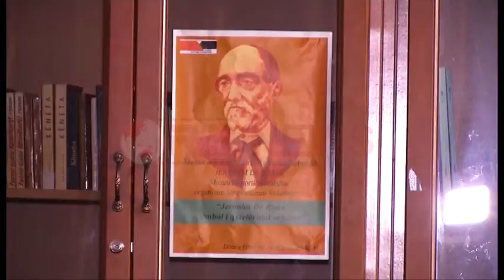Jeronim de Rada “Simbol i qyteterimit europian”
Aktivitetet ne kuadër të 200 vjetorit të lindjes së poetit të madh arbëresh Jeronim De Rada janë përmbyllyr sot me një simpozium shkencor të organizuar në ambjentet e Muzeut Historik Kombëtar.
Në simpoziumin me temë ” Jeronim De Rada simbol i qyteterimit europian “, të pranishmit vlerësuan figurën e tij duke e vënë theksin te vepra, e cila është frymëzim për të gjithë poetët e tjerë, dhe se nepermjet saj ai solli në letërsinë shqipe frymën europiane.
” Jeronim de Rada është një nga figurat e Rilindjes sonë kombëtare i cili ashtu si shkruajti ” Këngët e Milosaos”, një roman me vargje që u quajt dyfish lirik, është një figurë dyfishe e rëndësishme për zgjimin tonë kombëtar, një figurë historike e cila ka luajtur një rol të rendësishëm në atë që quhet një paralindje shqiptare”, u shpreh një prej të pranishmëve.